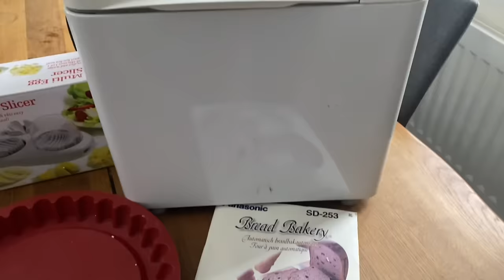693 HET HOUDT NIET OP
We gaan verder met de voorbereidingen van een nieuw camperseizoen in Zweden. Grote dode en gevaarlijke bomen moeten het veld ruimen.
Maar de winter blijft nog even aanwezig. Iedere keer als we denken dat de lente begint ligt er weer een witte deken.

Yes! We hebben nu ook Petje af!

leuke videoboodschap van ons ontvangen, dat kan, stuur ons een mail voor de mogelijkheden

Even een korte uitleg over lid worden. Je kunt dit bij YouTube doen. Wij krijgen dan maandelijks een kleine vergoeding voor het maken van onze video’s. Het maken van de video’s kost veel tijd en ook de apparatuur wordt helaas steeds duurder.
Wij gebruiken jullie bijdragen dan hiervoor.
Lijkt dat je leuk? Word dan lid van ons YouTube kanaal. Namens mij, Jacquelien en Mazzel alvast hartelijk dank👍👍👍

We krijgen veel vragen over onze uitrusting.

Wilt u iets bij Bol .com bestellen? Doe dat dan via volgende link. Wij krijgen dan een klein percentage👍